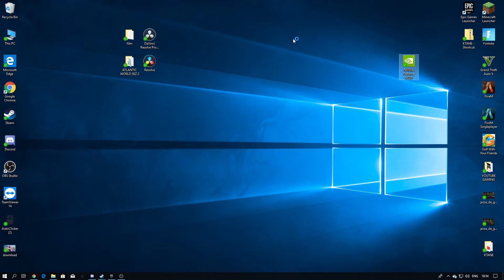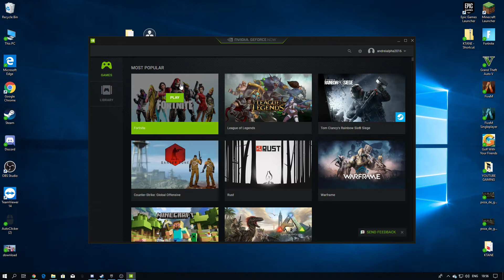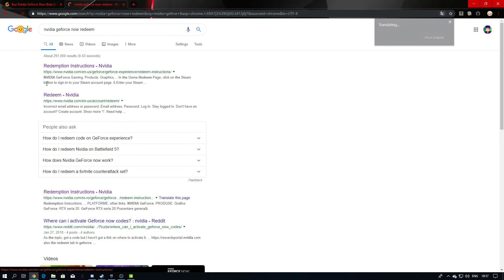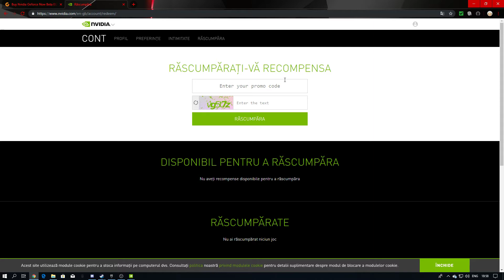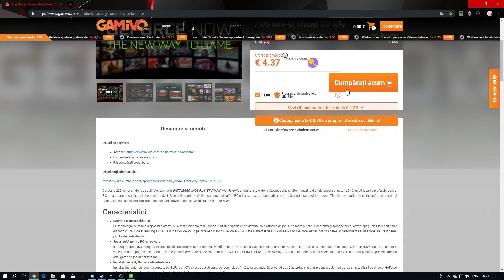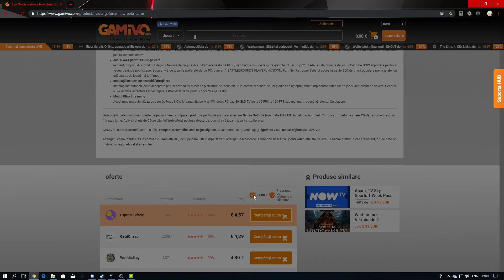FORTNITE PE 500 FPS DOAR CU 20 LEI?!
Apasa pe 🔔  pentru a fi la curent cu tot ce postam🏆!
 ✔️ LINKURI IMPORTANTE ✔️

 ✔️LINKURI MAPE DE MINCERAFT✔️

✔️PC-URILE NOASTRE✔️

🔹PC Andrei:
🔵Procesor:Intel Core I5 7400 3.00 ghz
🔵Placa Video:Nvidia GeForge GTX 1050 TI 4GB
🔵HDD:Seagate 1TB 64MB 7200RPM
🔵Carcasa:Middletower RED
🔵Memorie:GOODRAM 8GD4 CL15 2133

🔌GEARS

🎧Headphones HyperX Cloud II PRO
⌨Keyboard HyperX Alloy FPS RED MX Blue

🔸PC Stefan:
🔴Carcasa NZXT Phantom 410 white
🔴Sursa Corsair NEW VS Series VS550
🔴SSD Samsung 850 EVO 250GB SATA-III 2.5 inch
🔴Scaun gaming Arozzi Monza, verde
🔴Placa video ASUS GeForce GTX 1060 Dual OC 6GB DDR5 192-bit
🔴Procesor Intel Kaby Lake, Core i5 7400 3GHz box
🔴Monitor LED Samsung Gaming LS27E330HSX 27 inch 1 ms Black
🔴Memorie HyperX Fury Black 16GB DDR4 2133MHz CL14 1.2v

🎮GEARS
⌨Keyboard HyperX Alloy Elite RGB MX Brown
🖱Mouse SteelSeries Rival600